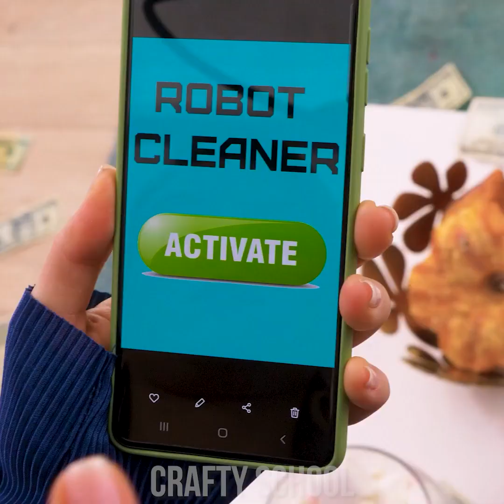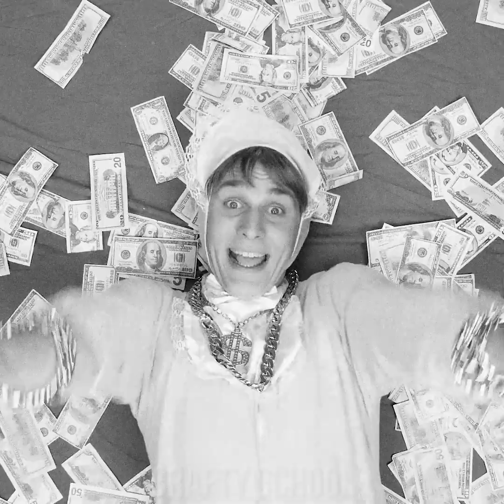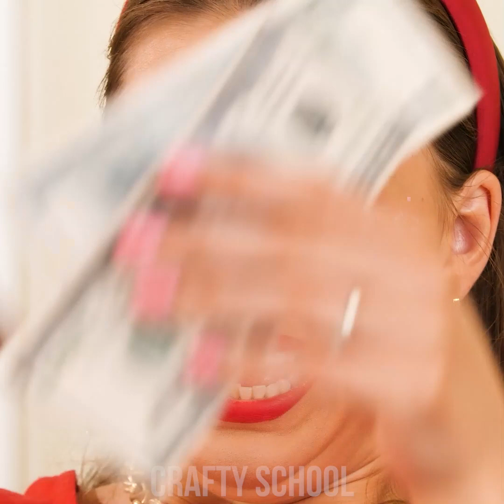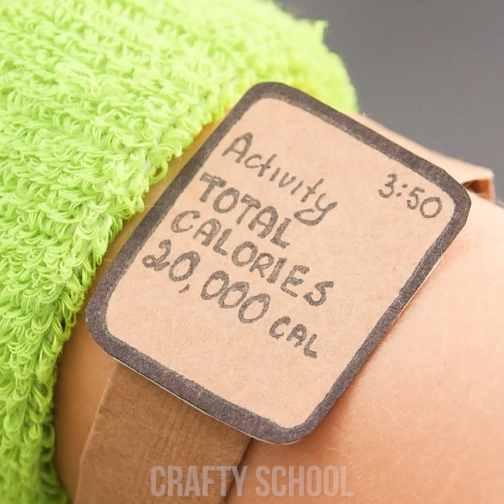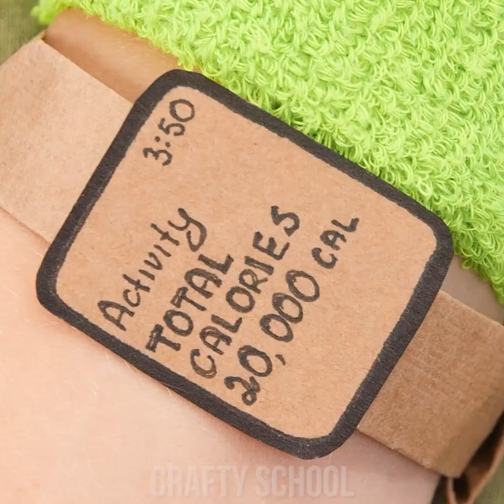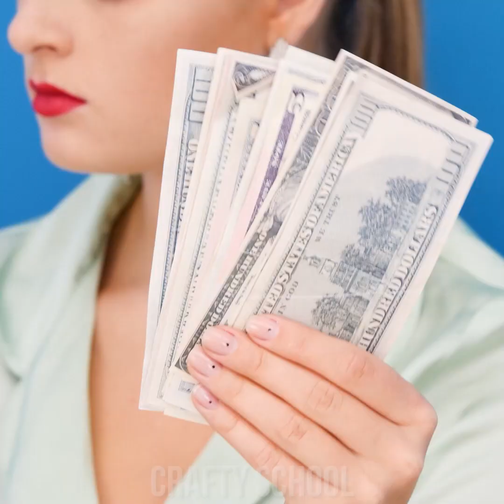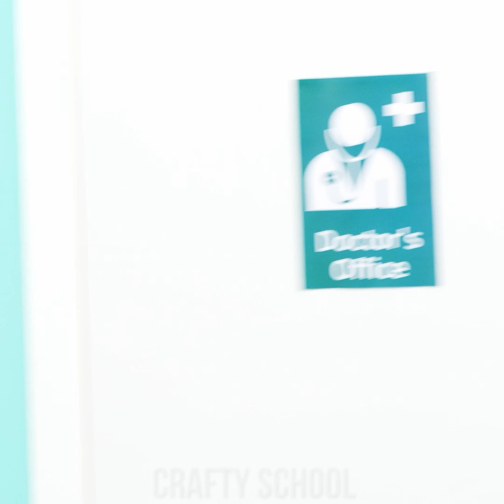RICH VS POOR MOM || Funny Family Situations By Crafty Panda School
Moms always know what to do in the family! It doesn’t matter how much money mothers have, they always figure something out! Rich VS broke moms definitely have different ways of dealing with life, but which one is better? What parenting hacks will they use? Which types of people are better at family life?